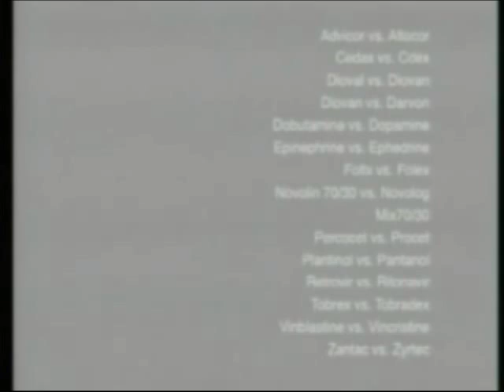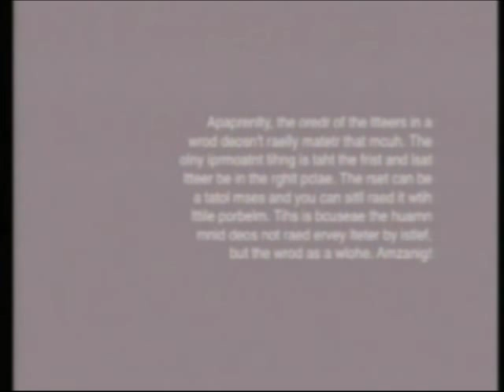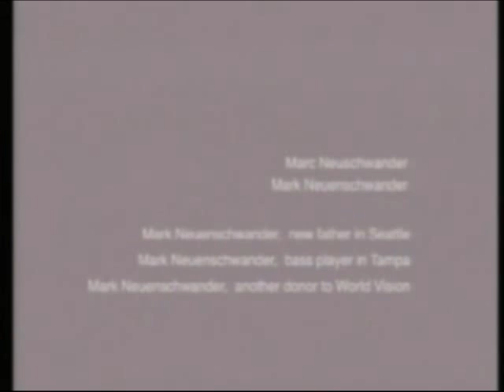Mark Neuenschwander on bar codes at the point of care (GS1 Healthcare Conference)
Presentation on bedside bar code technology to prevent medication errors and save lives - as described by a blogger: "a must-see presentation  ... its informative, funny, insightful, scary and entertaining, all in one."